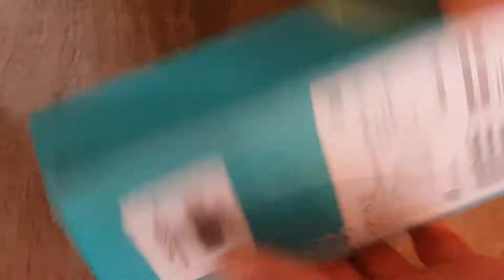Xiaomi Redmi Note4x blue